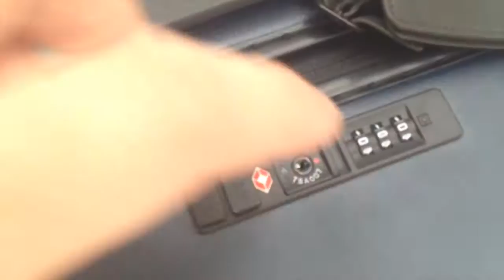Elegir el equipaje de mano correcto